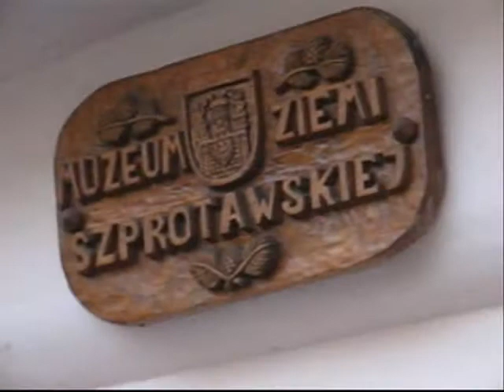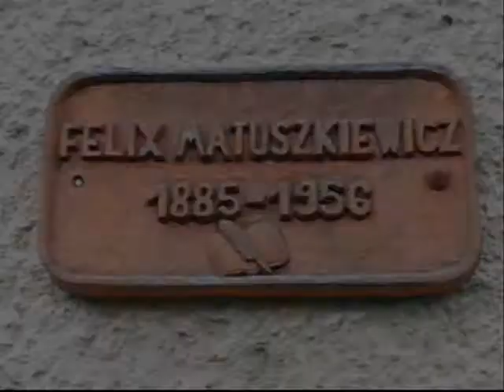Szprotawa Matuszkiewicz`s Day Sprottau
127. rocznica urodzin dr Felixa Matuszkiewicza ze Szprotawy | 127. Jubilaeum des Geburtstages von Dr. Felix Matuszkiewicz aus Sprottau